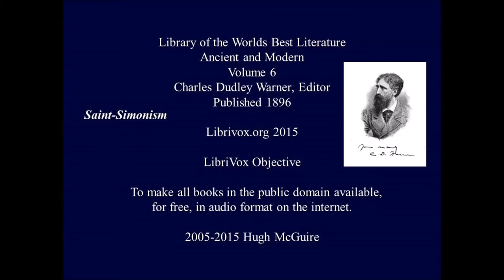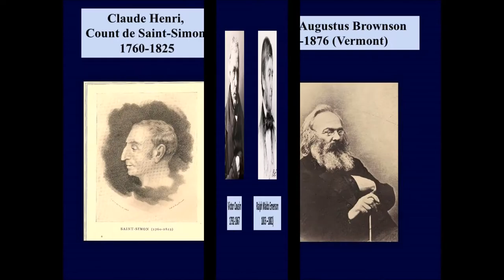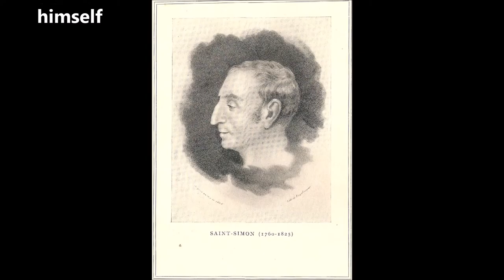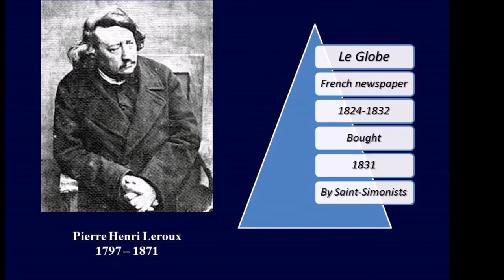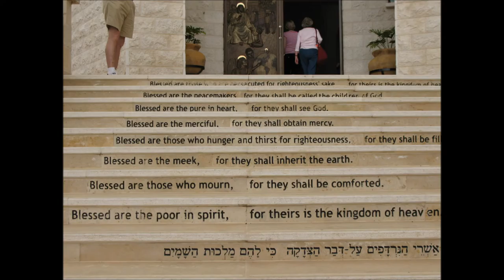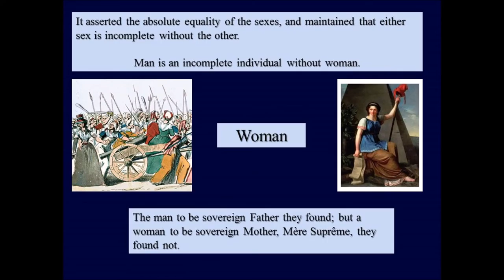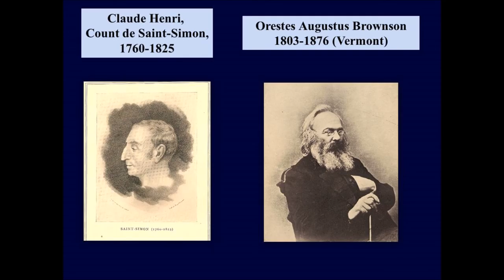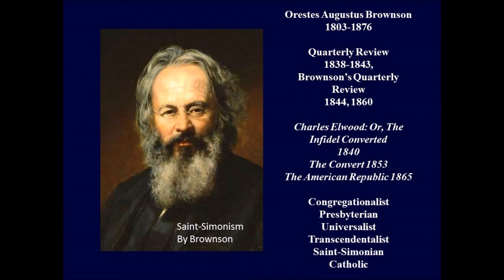Saint Simonism, by Orestes Brownson 1853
Orestes Augustus Brownson, 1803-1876, was an individual who wasn't afraid to seek after truth. He was born in Vermont and died at Detroit. He was self-taught and tested what he learned. He was a Presbyterian then Universalist, became a socialist, then a Saint-Simonian, an author, a magazine editor, and then in 1844 a Catholic.

This is a short reading about him and then one section from his 1853 book, The Convert, Saint-Simonism, by Orestes Augustus Brownson

Episode from the Catholic series Journey Home about Brownson